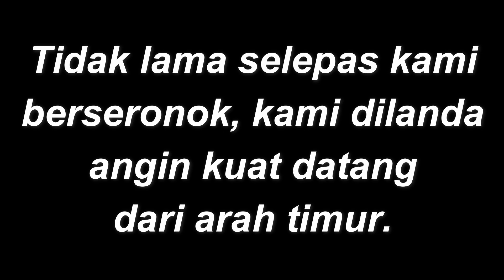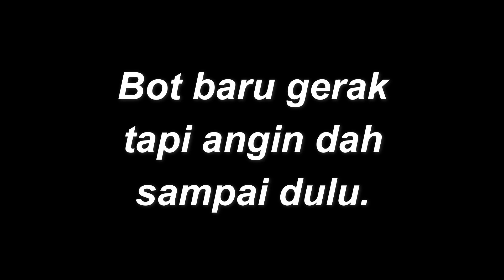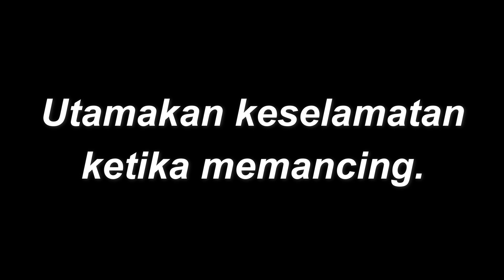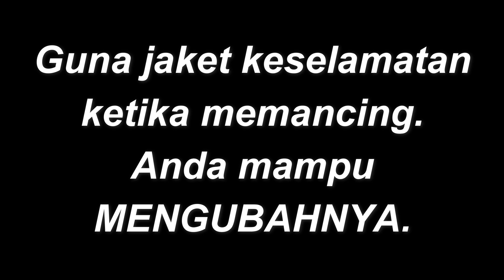Dilanda RIBUT Ketika Kami Sedang Leka Memancing!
Memancing di Tuas Payar
Tekong Rashid

🎣 Setup Barangan Memancing :-
🔺 Setup Ultralight 🔻
▶ Rod: Rapala Keranga 1-3lbs
▶ Reel: Daiwa Caldia 2004H
- Out of stock!
▶ Line: Kanicen Nix Halus 2lbs

🔺 Setup Fast Jigging 🔻
▶ Rod: Daiwa Viper PE 0.6-2

🔺 Life Jacket Waist Type🔻
▶ Daiwa